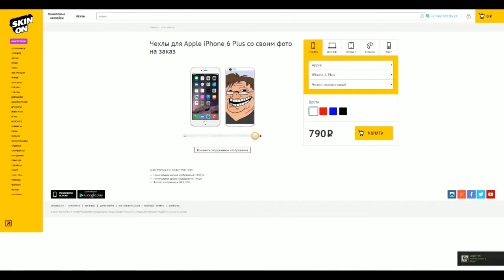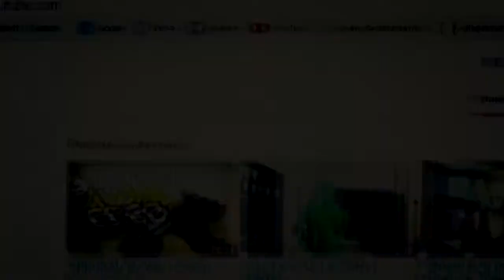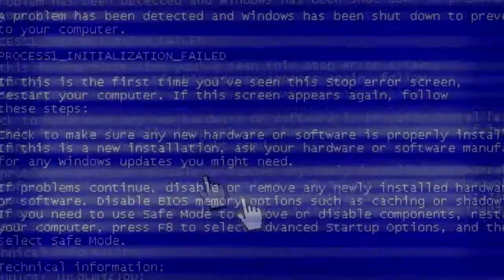Школьник учит играть в CS GO Counter Strike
Ну уж очень смешные школьники учатся играть в кс